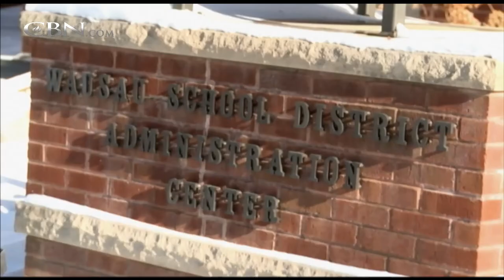Stay Home! Arctic Blast Puts Nation in Deep Freeze